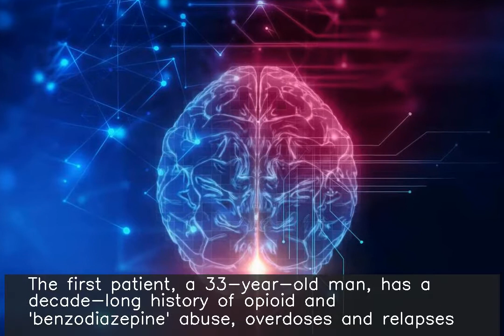1st in-brain electrode trial to fight opioid addiction starts in US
West Virginia University researchers are conducting the US' first clinical trial that uses deep brain stimulation using electrodes to treat opioid addiction. The first patient, a 33-year-old man, has a decade-long history of opioid and 'benzodiazepine' abuse, overdoses and relapses. Specific parts of the brain known to be associated with addiction and self-control behaviours are being targeted.